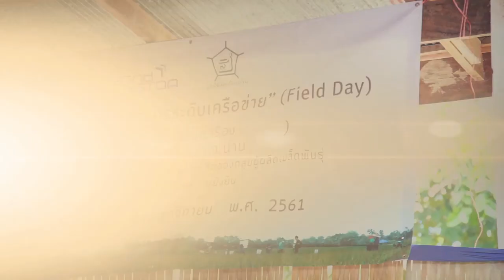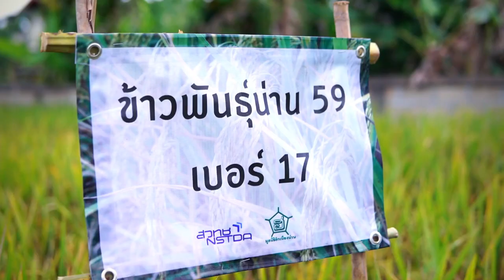พลังวิทย์ คิดเพื่อคนไทย ตอน พันธุ์ข้าวเหนียวหอมต้นเตี้ย น่าน 59 ตอบโจทย์เกษตรกร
สวทช. ร่วมกับมหาวิทยาลัยเกษตรศาสตร์ มหาวิทยาลัยราชมงคลล้านนา และ กรมการข้าว พัฒนาพันธุ์ข้าวเหนียวหอม “น่าน59” ที่มีความต้านทานโรคไหม้และโรคขอบใบแห้ง ข้าวสุกมีความนิ่มนวล และและมีกลิ่นหอมเหมือนข้าวเหนียวพันธุ์ กข6 มีลำต้นเตี้ยแข็งแรงไม่หักล้ม ให้ผลผลิตสูง ซึ่งสามารถใช้เครื่องจักรกลในการเก็บเกี่ยวได้ ตอบโจทย์การผลิตในยุคแรงงานด้านการเกษตรหายาก และค่าแรงสูง

ข้าวเหนียวหอมต้นเตี้ยพันธุ์ “น่าน59” พัฒนามาจากข้าวเหนียวพันธุ์ กข6 ต้นเตี้ย  มีความสูงประมาณ 110 เซนติเมตร สามารถทนทานต่อแรงลม เนื่องจากมีขนาดลำต้นเตี้ย ให้ผลผลิตเฉลี่ยประมาณ 600-700 กิโลกรัมต่อไร่ และในพื้นที่ๆ มีความอุดมสมบูรณ์สามารถให้ผลผลิตกว่า 1000 กิโลกรัมต่อไร่  ซึ่งเกษตรกรในพื้นที่จังหวัดน่าน ได้ทดลองปลูกและได้ผลผลิตเป็นอย่างดี